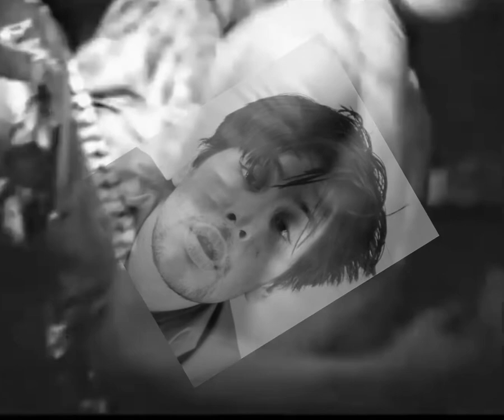I AM STILL Suing The City Of Council Bluffs, Iowa!!!